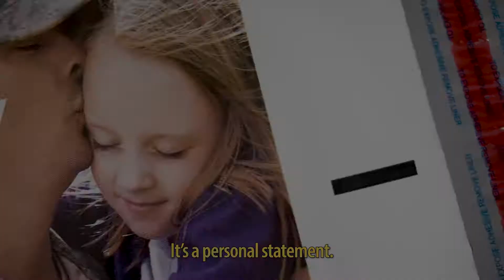Poly Mailers — Shipping in Color — APlasticBag.com (2019)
Poly mailers aren't just a great way to ship — they'll help you share the passion behind your brand.

Our poly mailers aren't only lightweight and easy to use, but they're tough and durable where it counts. Perfect for shipping clothing, apparel, and non-fragile items because they're tear and water resistant, too.

And with so many customization options to choose from, you can show off a little — or a lot — in style. You can make your brand a personal statement.

Because it's not just in the bag — it's your bag. What will you ship?